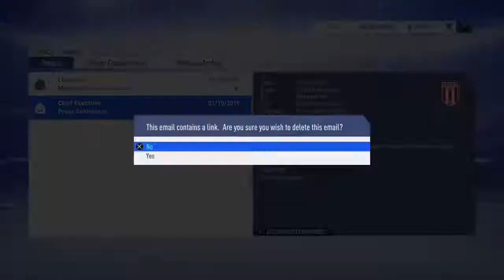FIFA 19 Career Mode | Ep 20 | Reflecting on the Window